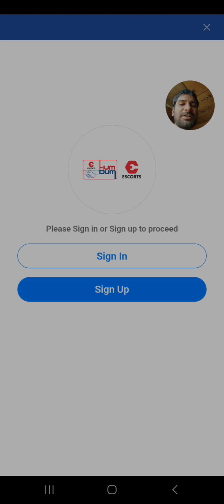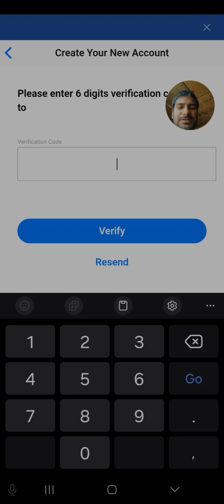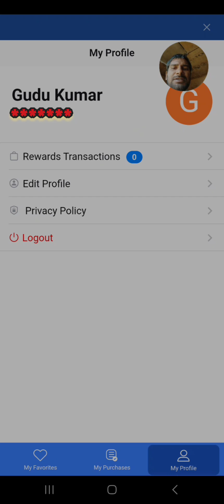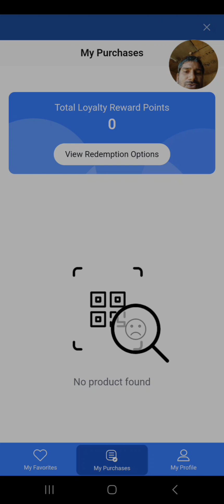Escort Hum Dum app || How to sign up humdum app || How to redeem e-voucher .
Hum Dum app registration process
Hum Dum app kaise sign in /sign up kare
Hum Dum app voucher redeem process
Hum Dum app main kyc kaise kare